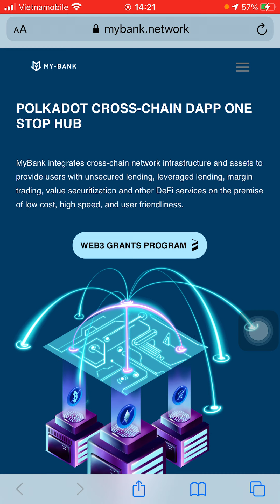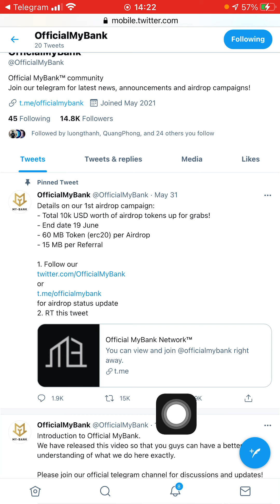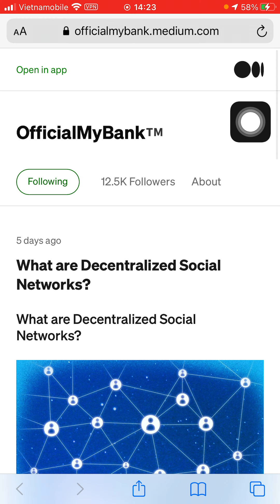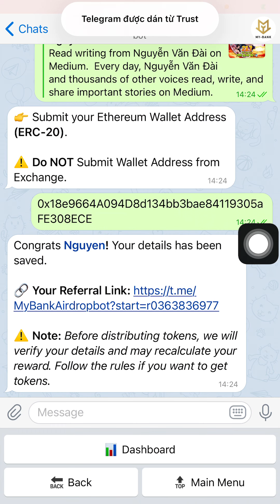Hướng dẫn nhận 60 token MB mạng ETH